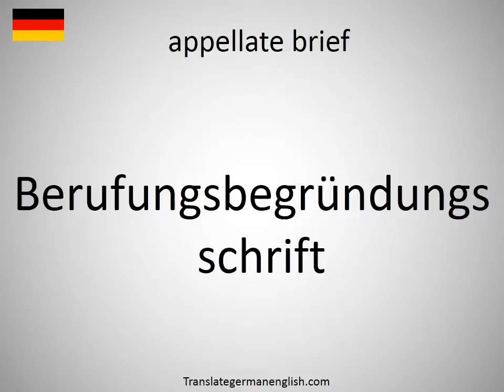How to say appellate brief in German?